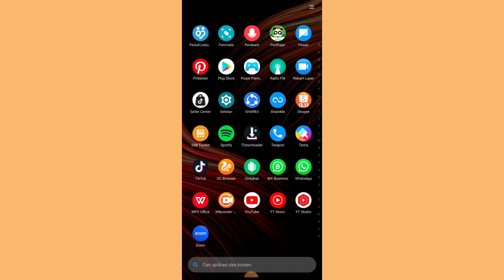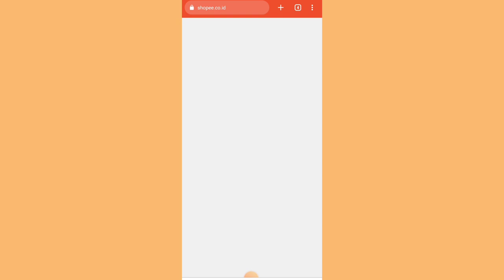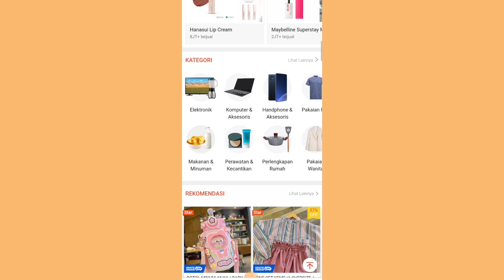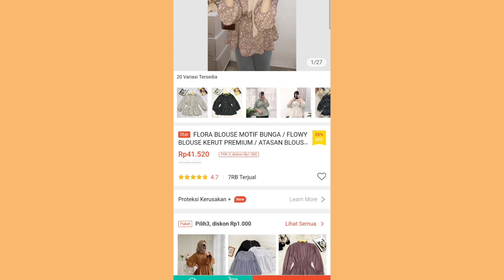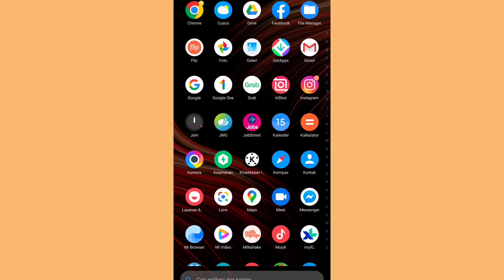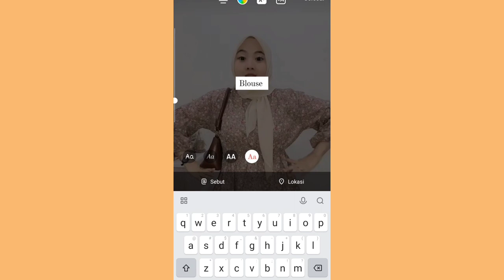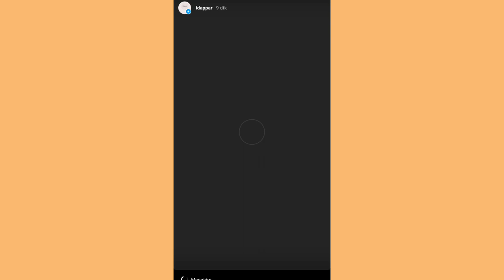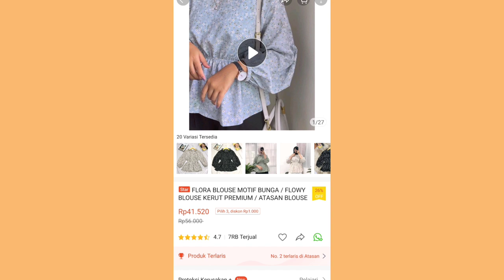KONTEN UNTUK PEMULA YANG BARU GABUNG SHOPEE AFFILIATE 👌 BISA DOWNLOAD DISINI!! AMAN UNTUK DI SHARE 👌